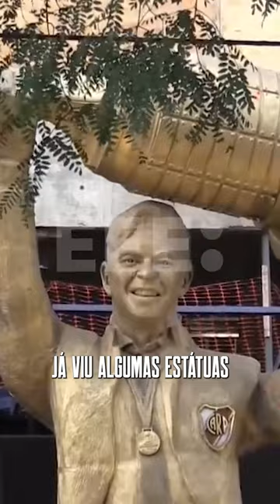A estátua NADA DISCRETA de Marcelo Gallardo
Marcelo Gallardo ganhou uma estátua, digamos, ESPECIAL 🧐